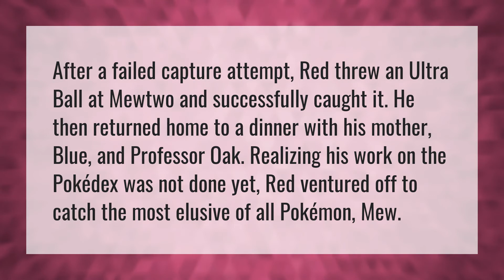Did Red catch Mew?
Mewthree • Did Red catch Mew?